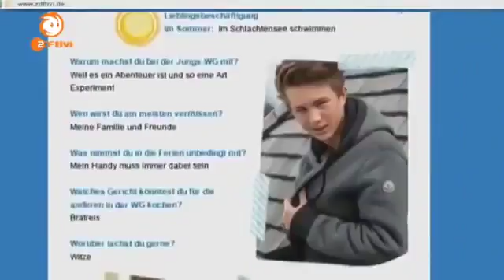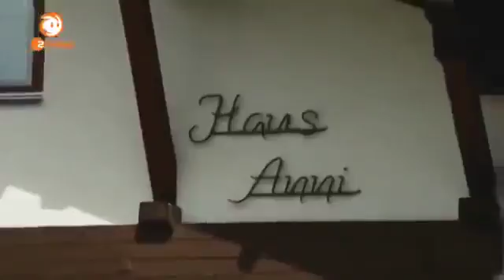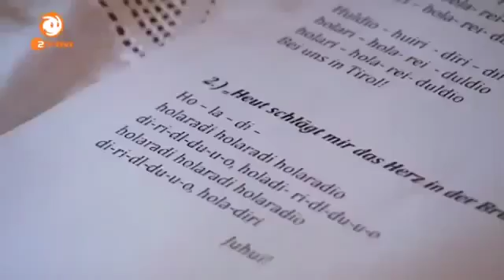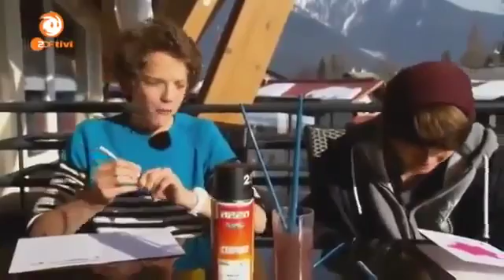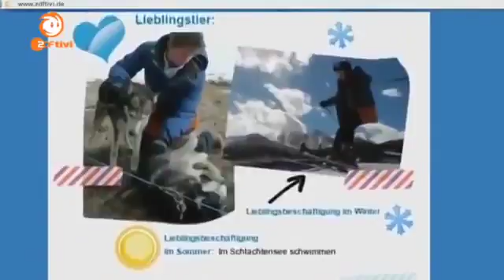Die Jungs WG 2013 im Schnee Staffel 3 Folge 1/20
Produktionsjahr 2013.

Produktionsjahr 2013.

Produktionsjahr 2013.

Produktionsjahr 2013.